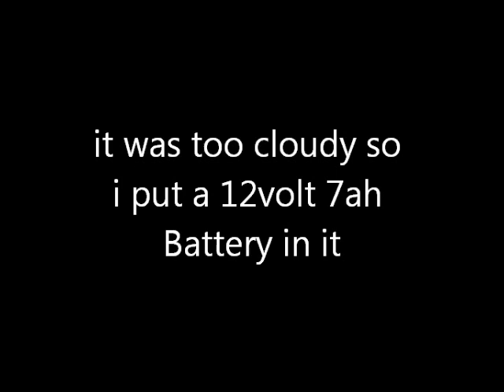homemade plywood boat with solar panel and outrigger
a video of my homemade plywood boat with solar panel and outrigger